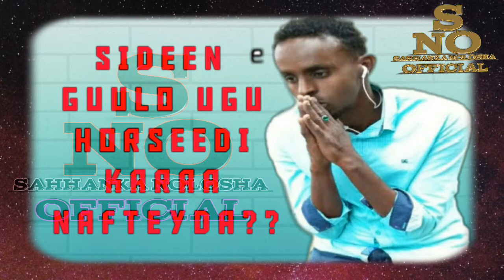SIDEEN GUULO UGU HORSEEDI KARAA NAFTEYDA QEYBTII 2AAD